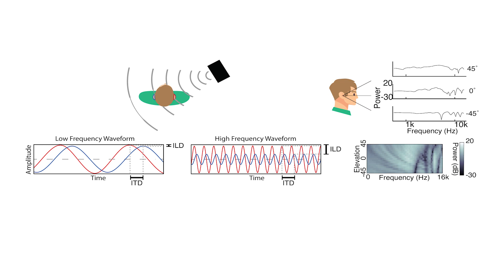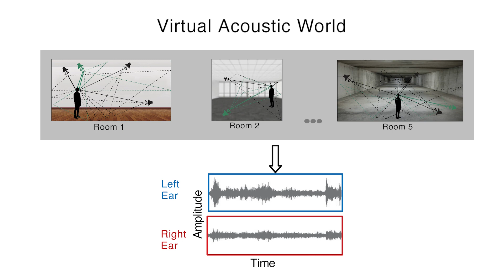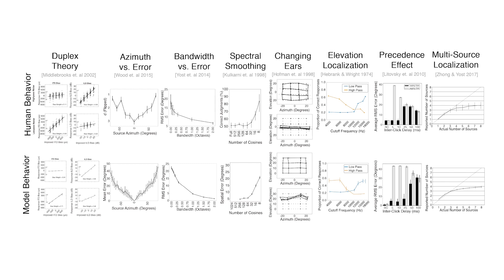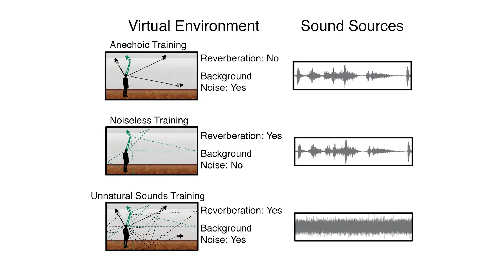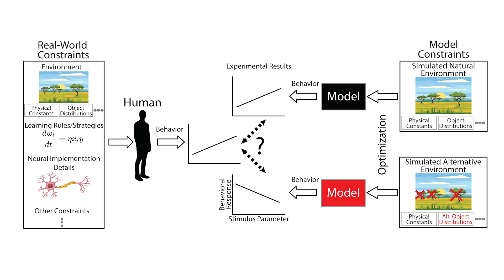Deep neural network models of sound localization reveal how perception is adapted to real-world ...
[full title] Deep neural network models of sound localization reveal how perception is adapted to real-world environments [publication release video]

CBMM researchers and authors, MIT graduate student Andrew Francl and MIT Prof. Josh McDermott, discuss their latest research as published in Nature Human Behavior.